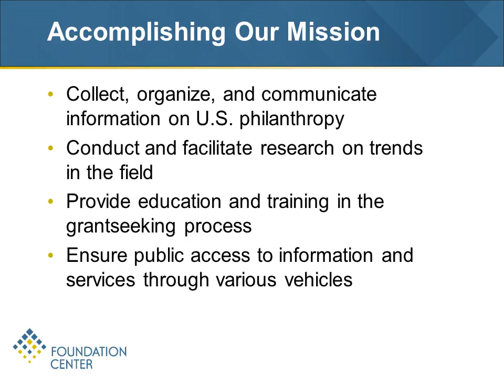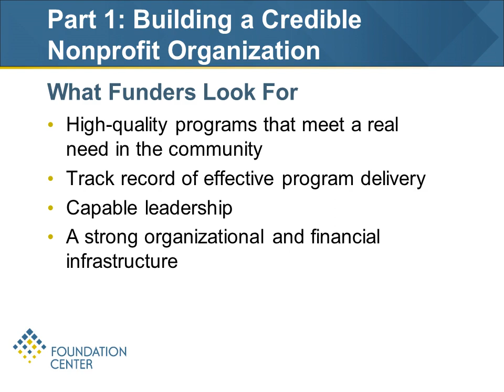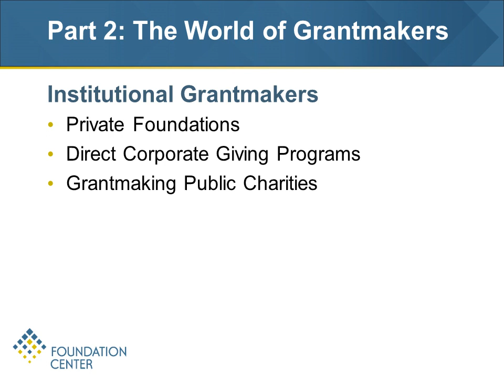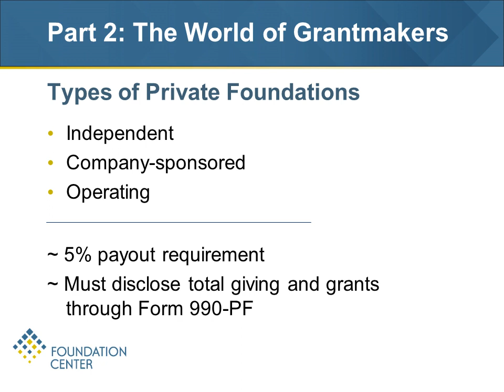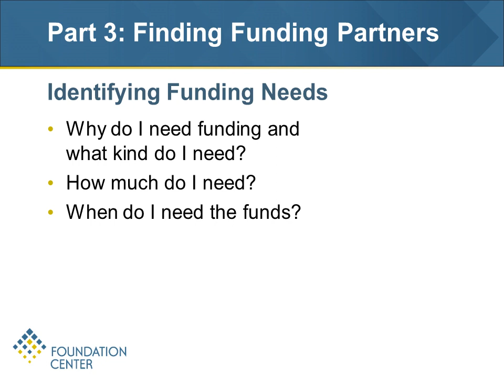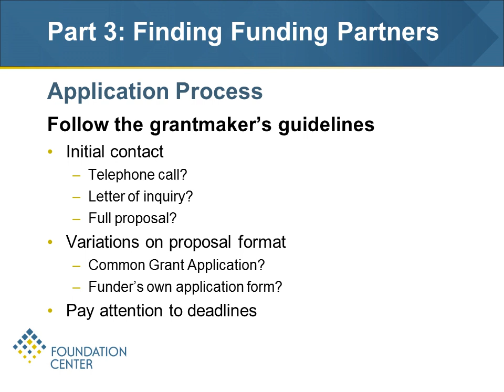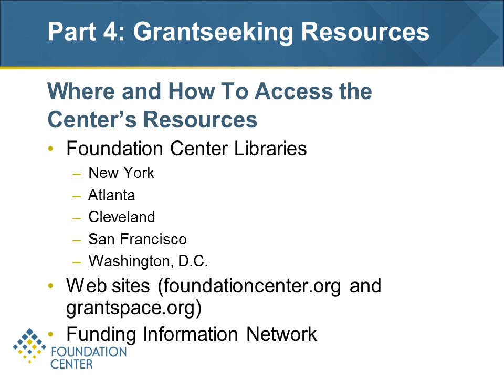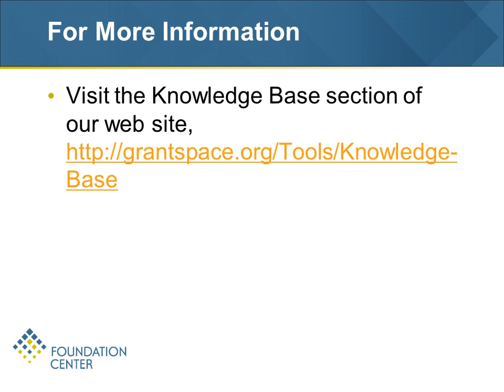ArtUp: Grant Seeking for Organizations in the Arts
Presented By: Leeanne G-Bowley, Foundation Center

Gain an introduction to the world of foundation fundraising. This introductory webinar provides an overview of the funding research process for those seeking grants from foundations, corporations and grant making public charities. The webinar covers:

What an organization needs to have in place before it seeks a grant
What you need to know about grant makers and how nonprofits are supported
How to identify funding partners
Resources for your grant seeking efforts

ArtUps are free professional development opportunities presented by the Iowa Arts Council for Iowa’s artists, arts organizations and communities.